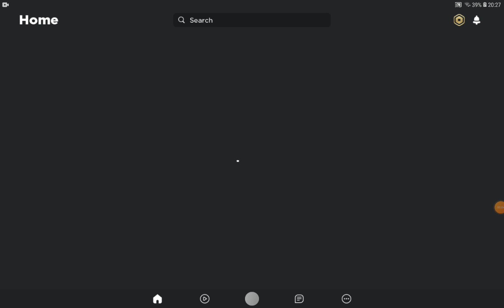my roblox is broken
whyyyyyyyyyyy